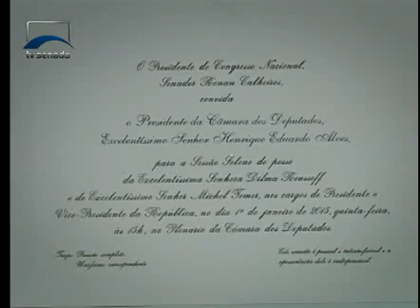Jornalismo - A organização da solenidade de posse presidencial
A segurança, a cobertura da imprensa, o trabalho artesanal dos convites, as flores que decoram o Congresso. A organização da festa exige afinação entre os poderes da República e entre o governo e a sociedade.